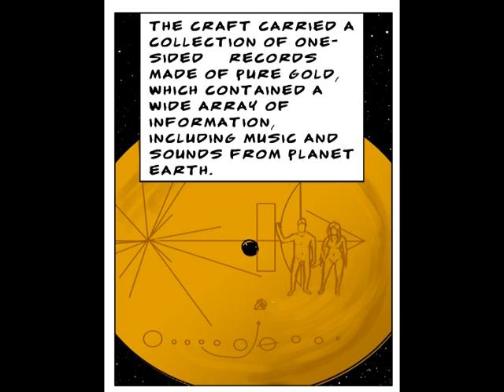Mung On The Arts THE GOSPEL OF FLYING SAUCERS, DINOSAURS AND LOVE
Mung reviews a comic!!! by local artists Juan Holladay and Bobby Morgan.